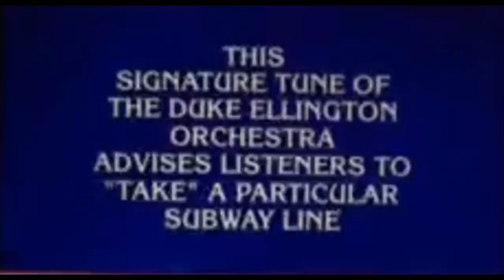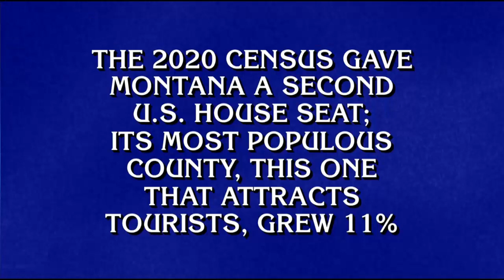Cris Pannullo's 15th Win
I meant to upload this the other day and I never got to it. All of these were pre-edited back in September.